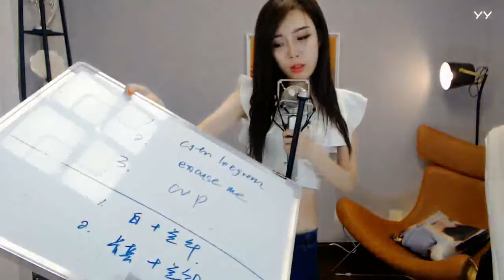YY LIVE 燃舞蹈 卡卡西 - 《燃舞蹈》（Artists Singing・Dancing・Instrument Playing・Talent Shows)